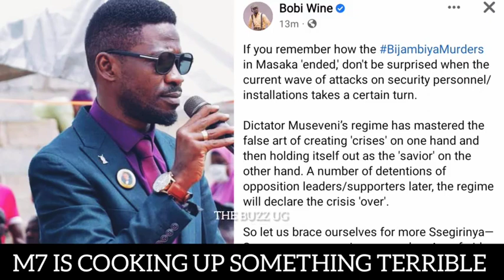M7 & son Muhoozi planning to arrest Bobi Wine & other opposition leaders over Police attacks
M7 & son Muhoozi are planning to arrest Bobi Wine & other opposition leaders over Police attacks